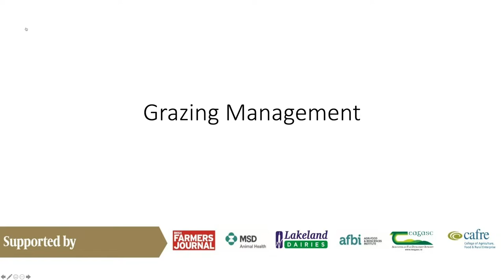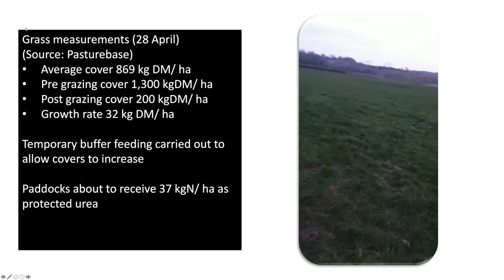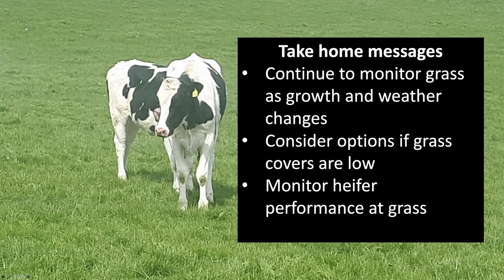DairyLink farmer Frank Goodman discusses managing grass and heifer replacements.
Dairylink farmer, Frank Goodman, Carrickmacross discusses managing grass and heifer replacements.